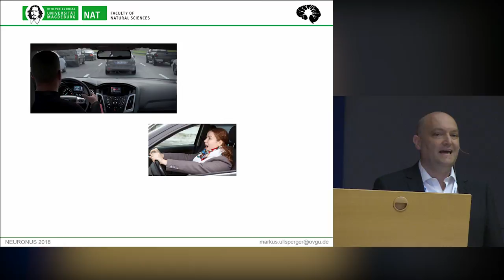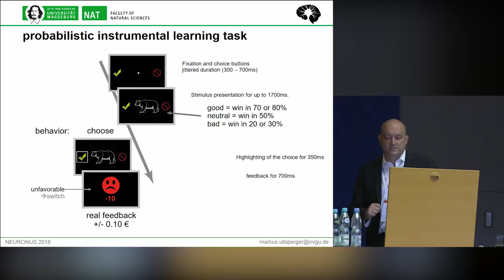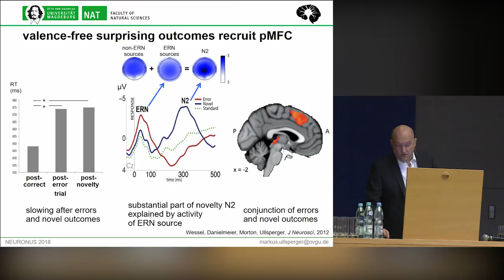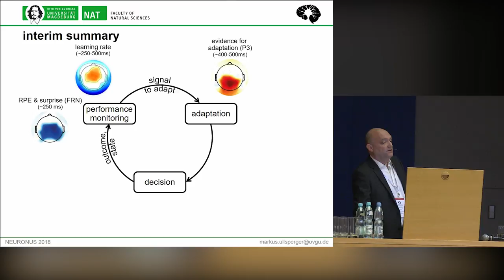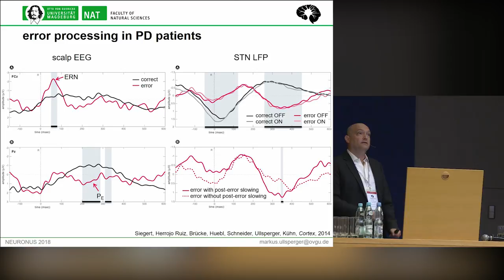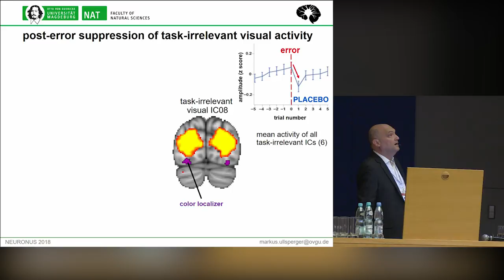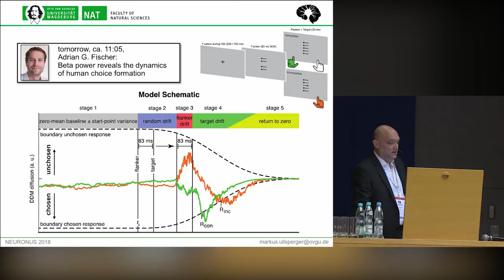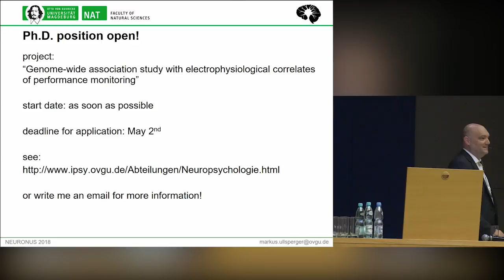Neuronal mechanisms of performance monitoring and adaptive control, Markus Ullsperger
Monitoring for erroneous and unexpected action outcomes is essential to determine when adaptation is needed to optimize goal achievement. First, I will give an overview of EEG and fMRI correlates of performance monitoring. Building on current theories relating performance monitoring to reinforcement learning mechanisms, I will discuss which signals are represented in a key region of performance monitoring, the posterior medial frontal cortex, and how they are weighted to determine the need for adaptation. The second part of the presentation will focus on neuronal mechanisms of post-error adjustments. In particular, I will present neuroimaging and invasive and non-invasive electrophysiological studies in humans addressing the trial-by-trial adjustments post-error slowing and post-error attentional control and their neuronal underpinnings. Showing data from a large EEG study using an online measure of decision formation, lateralized beta power over motor cortices, I will contribute to the current debate as to whether post-error slowing is adaptive or rather disruptive for subsequent performance.